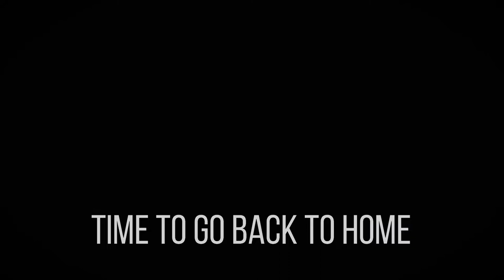A Summer Morning Trip from CUF Housing Colony to CUFL Ferry Ghat || Let's Go || Joseph Johny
Chittagong Urea Fertilizer Limited (CUFL) is one of the most beautiful places in Bangladesh. As it is my birth place, I am blessed with the beautiful nature around it. In this video, I tried to bring up some memories through this beautiful street. Those who have lived their past here know the value of these memories.

Post Processing: Filmora X.